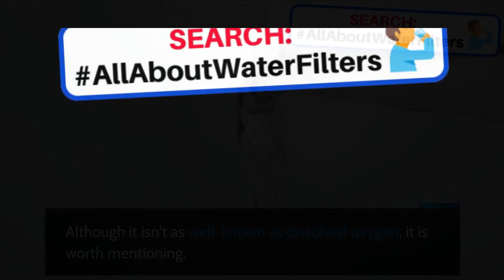What Causes Drinking Water Look Cloudy Sometimes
Causes Of Cloudy Drinking Water
1. Aerator For A Dirty Faucet
A dirty faucet aerator can cause a cloudy appearance. Mineral deposits can build up on the aerator.
2. The Impact Of Temperature Changes
Cold water is better at holding air in a solution than hot water. When pressure is factored in, the likelihood of cloudiness rises.
3. Heating Up The Water
Hazy hot water could be because of the heating process itself. When water is heated, dissolved oxygen is no longer held in place by the water and tries to escape.
4. Effects Of Water Pressure
Microscopic air bubbles are released when water from a faucet or well is no longer under pressure. This can result in a cloudy or milky appearance.
5. Build-Up Of Sediment
The last major cause of cloudy hot water is the presence of sediment in the water. Although it isn't as well-known as dissolved oxygen, it is worth mentioning.